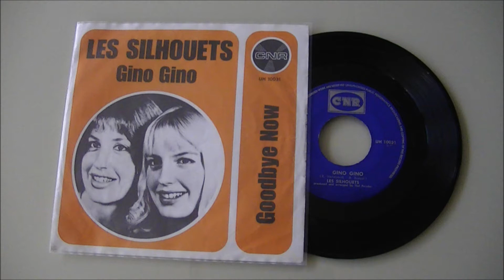Les Silhouets - Gino Gino (Rare Dutch)